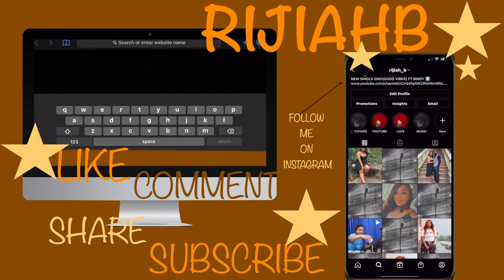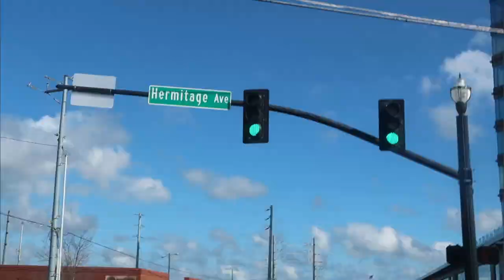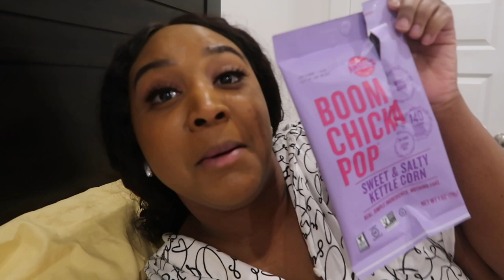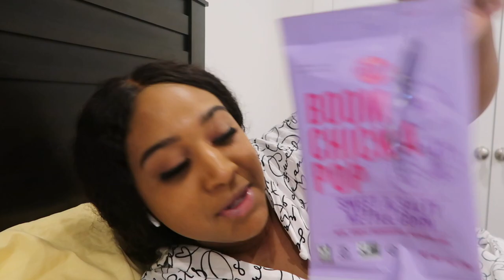HAPPY NEW YEAR 2021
HAPPY NEW YEAR! IF YOU AREN'T NEW I WANT TO THANK YOU FOR SUPPORTING ME THUS FAR!